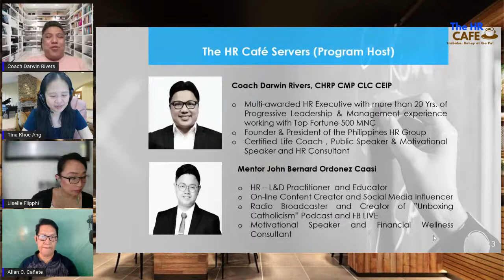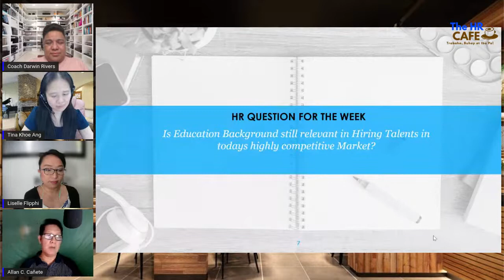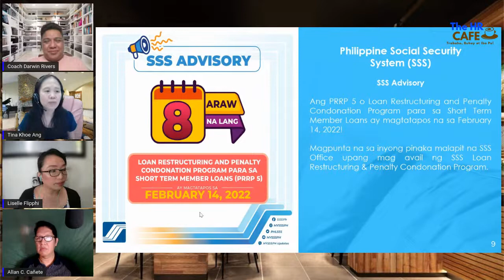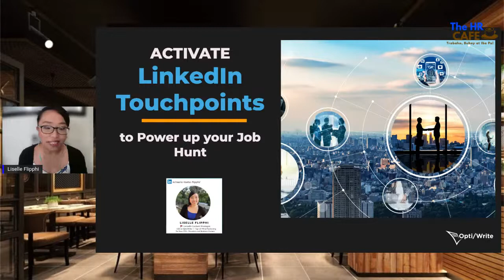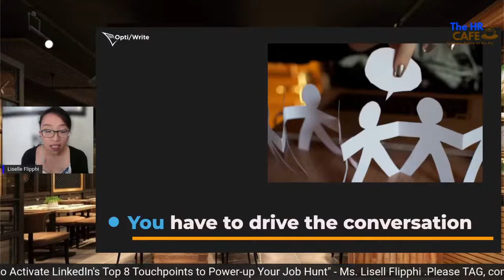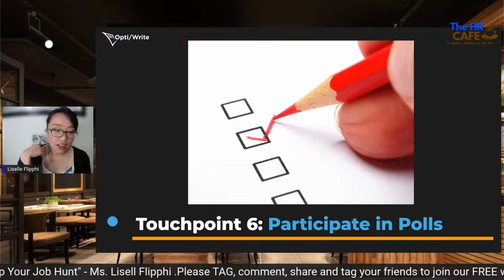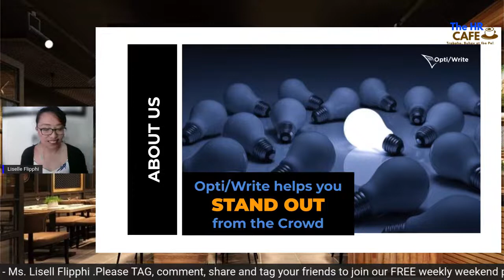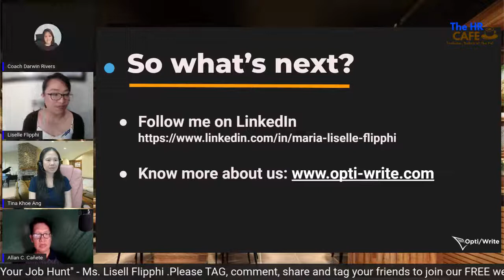HR Cafe Ep.78 :"How to Activate LinkedIn's 8 Touchpoint to Power-up your Job Hunt"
When you are looking to transition into a new career and want to reach out to your dream companies on LinkedIn, the key is prospecting like a marketer without unconsciously annoying your new connections.
The common mistake is assuming that most of the work happens by direct messaging so when LinkedIn prescribed limits on sending invitations or searches per week, what are your options?"

In this session, I will share 8 LinkedIn touchpoints to help you win qualified connections, open new lines of conversation and get inbound requests based on your target audience.

At the next episode of The HR Cafe: Usapang Trabaho, Buhay at Iba Pa (Ep78) our Special Guest is Ms. Liselle Delantar Flipphi- who would talk about How to Activate LinkedIn’s 8 Touchpoints to Power up your JobHunt
help professionals build online credibility and pursue authentic networking to remain and become top-of-mind in their fields.
Make sure to watch us this coming SUNDAY at 3PM via LIVE streaming at the Philippines HR Group FB Group Page and YouTube Channel.